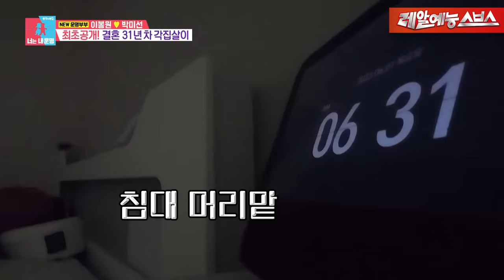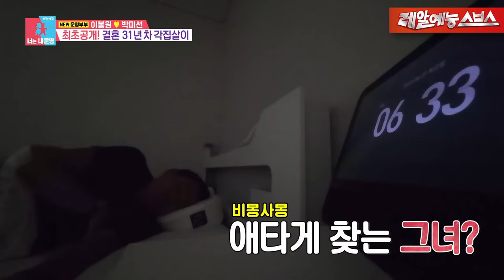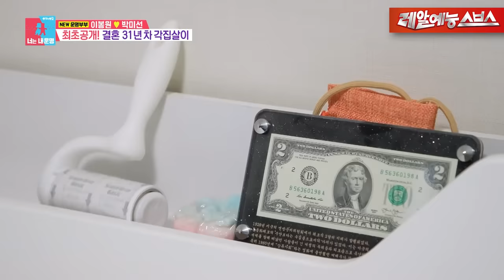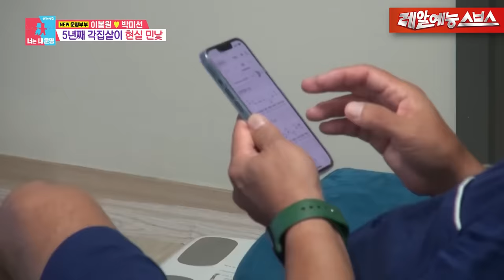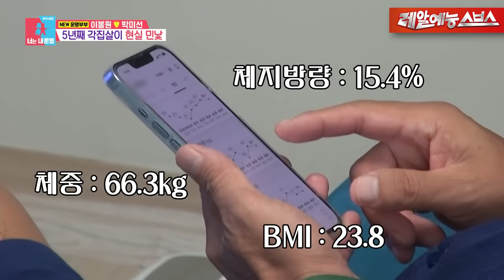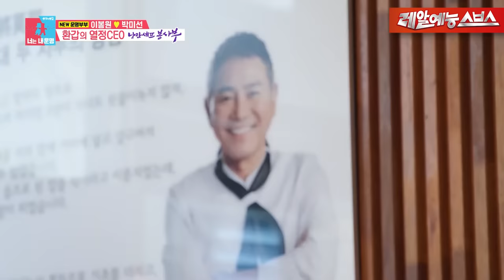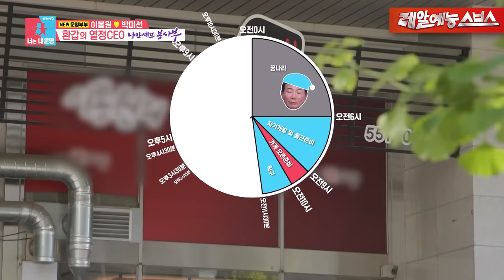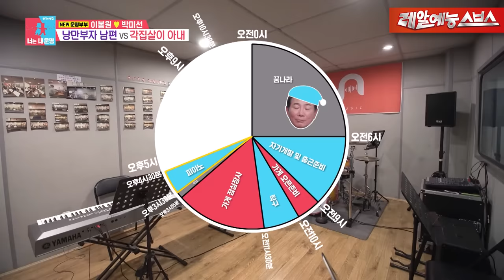폼에 살고 죽는 폼생폼사 낭만셰프 봉사부의 갓생 하루⏰ 31년차 박미선❤️이봉원 부부 최초공개! [동상이몽|230619 SBS방송]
Ep.296
💘31년 차 부부, but 5년 차 각집 살이하는 박미선♥이봉원 부부 최초 공개💘

🚩 매주 월요일 오후 10:10